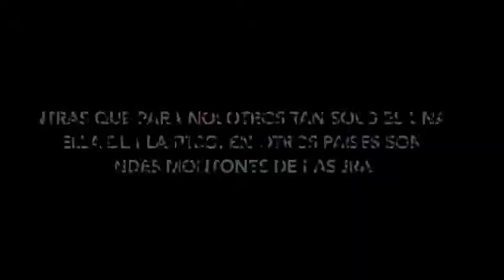Plásticos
Los residuos que no reciclamos se acumulan en el mar y van a parar a países del sur del planeta debido a las corrientes marinas causando contaminación, pobreza y enfermedades.

Colegio San Agustín 4ºESO
Festival de Clipmetrajes de Manos Unidas